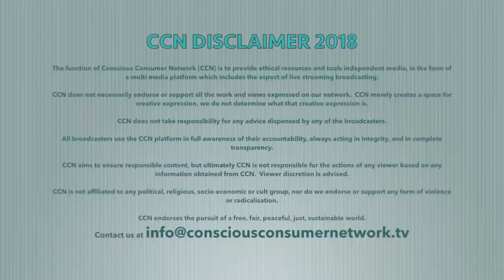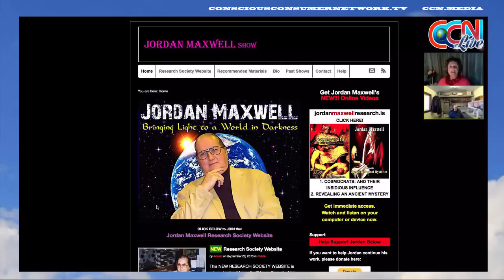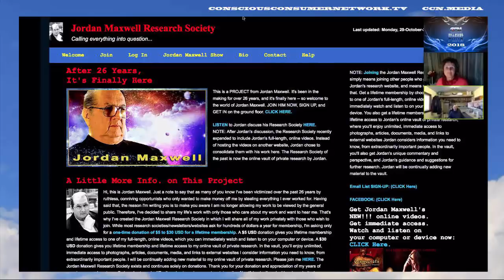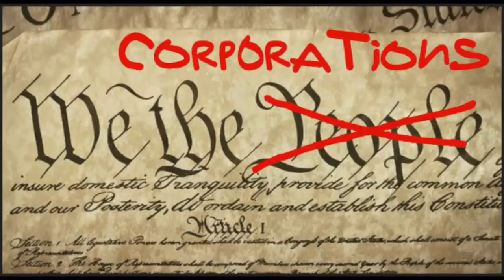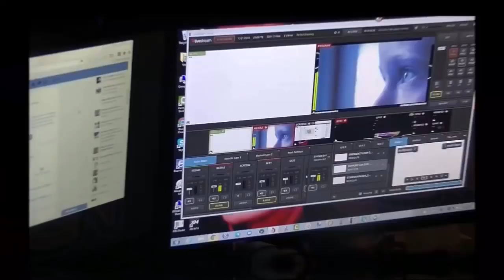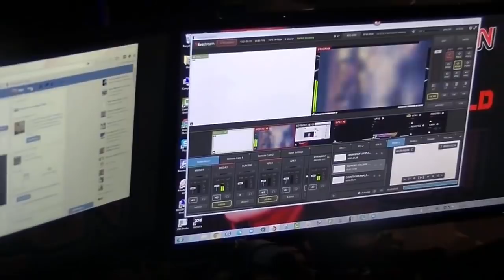Minority of One Report - Desiree Rover talks to Jordan Maxwell